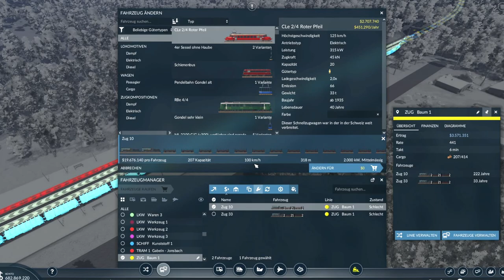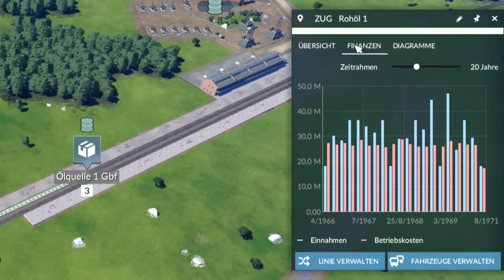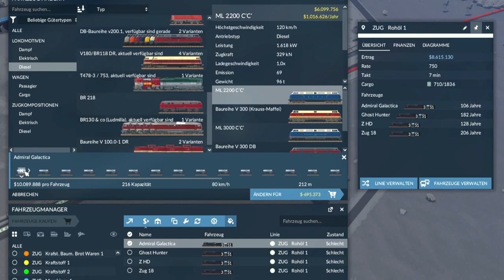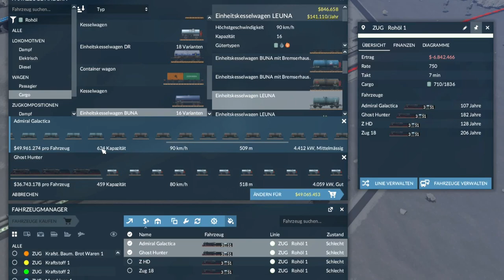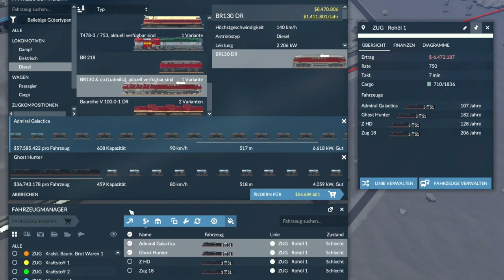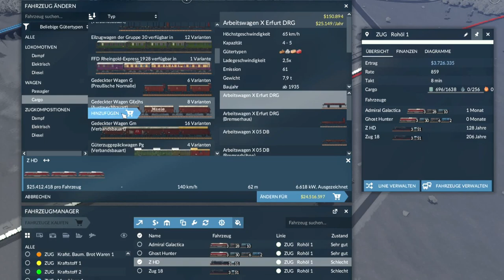Transport Fever 2 | S6 F93 | DIESEL-POWER EXTREM | Lets Play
CHECKO-LINKS

- Uwe Trentzsch
- David H.
- Trekker
- Epix
- Nico
- Steffoplays
- Walldi Waldemar
- Thalantyr
- SpaceMonkey6
- Thomas Wiedermann
- DonisSpieleEcke
- Arne Lucas
- Junikiller98
- Mike Bittner
- Frank Rossdeutscher

- Remo
- Trekker 6
- Jochen Heinen
- Mättu's Ideen
- SpaceMonkey6
- Markus Barchet
- ZHD
- Taughnex
- Steffoplay
- Frank Rossdeutscher
- Train Gamer

- Athenari
- Epix Ungeschnittener Blödsinn
- Fabtendo X2
- FaPa zockt
- Frank Rossdeutscher
- Gen Goad
- jan-phillipkirsch
- Kurt C. Hose
- Luca A.
- Lukas L.
- Niko K.
- Remo
- Thalantyr
- Trekker 6
- ZeckeTobias
- Z HD

CHECKO-SYSTEM

64-GB-Dual Channel DDR4 XMP bei 3.466 MHz

CHECKO-PROJEKTE

CHECKO-KAPITEL

CHECKO-MUSIK

NCS.io